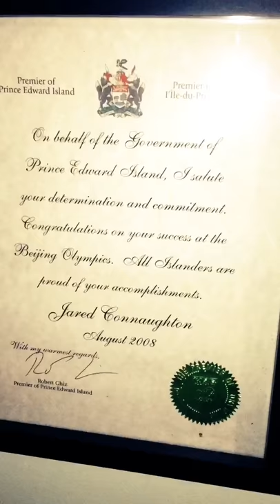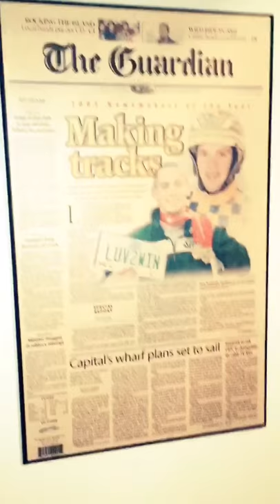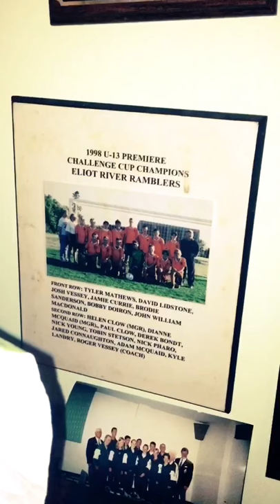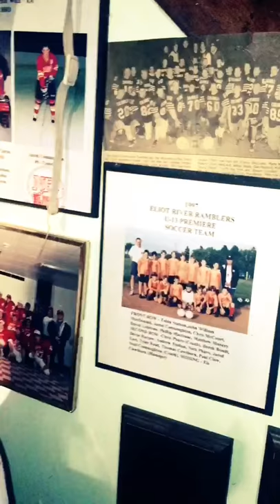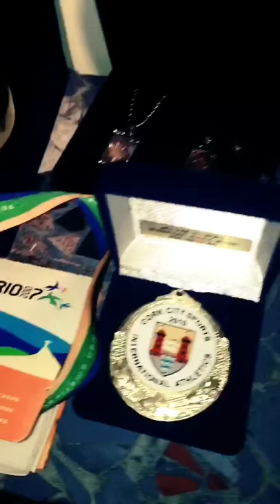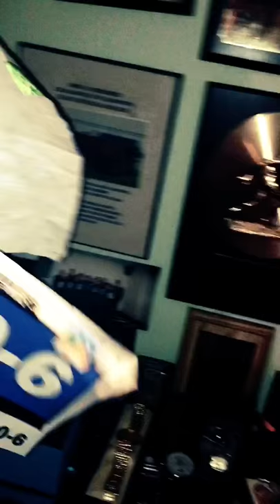Jared Connaughton - An Olympian's Reflection on His Past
In this video I take you on a tour of the "Connaughton" shrine located in New Haven, Prince Edward Island and reflect on some fond moments of my career as a professional/Olympic track and field athlete.